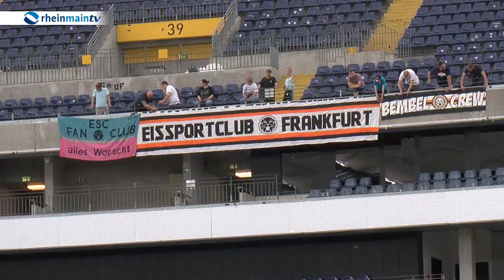Letztes Training vor dem Summer Game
24 Stunden vor dem Summer Game durften die Teams zum ersten Mal auf dem Eis in der Commerzbank Arena trainieren. Beide Mannschaften sind voller Vorfreude, wissen aber auch das es ganz schön warm werden könnte